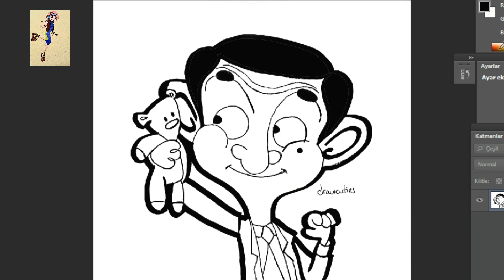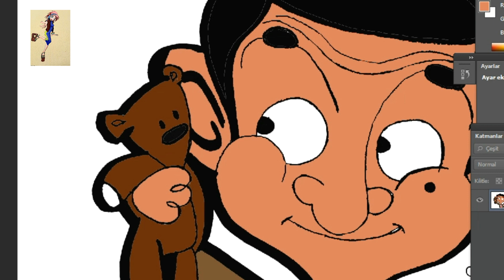How To Draw MR BEAN and TEDDY BEAR | Drawing For Kids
Mr. Bean drawing and colouring for kids & toddlers. I show you how to draw Mr. Bean Teddy cartoon. Easy Rowan Atkinson drawing videos tutorial. Cartoon art coloring.
I like mr bean song theme, mr bean full episodes, mr bean movie

Welcome to the Art Lessons For Kids channel. Learn how to draw with other fun art lessons for kids and beginners. My favorite character is spiderman.